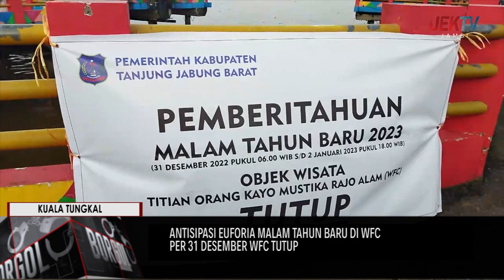ANTISIPASI EUFORIA MALAM TAHUN BARU DI WFC